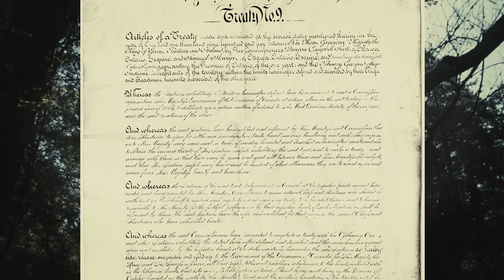Treaty No. 9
In addition to original content, this video uses the following clips: - Wild Mushroom Growing In A Moist Ground by Edie Reed, published under a Pexels license.
- Breathtaking Time Lapse View of Meteor Shower by Dmitry Varennikov, published under a Pexels license.
- Sun Shining Through Forest Trees by Matthias Groeneveld, published under a Pexels license.
- A House Overlooking The River Flow On A Rainy Day by James Cheney , published under a Pexels license.
- Thick Leaves In The Trees Covers The Sun rays by James Cheney published under a Pexels license.
- Bright Autumn Colors by Ruvim Miksanskiy published under a Pexels license.